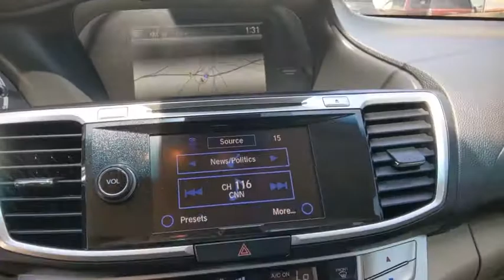2013 Honda Accord Sdn Weatherford, Fort Worth, Granbury, TX H22032A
White Orchid Pearl Used 2013 Honda Accord Sdn available in Weatherford, Texas at Honda of Weatherford. Servicing the Fort Worth, Granbury, TX area.
2013 Honda Accord Sdn EX-L - Stock#: H22032A - VIN#: 1HGCR2F89DA130081

It's always a major occasion when the Honda Accord comes due for a redesign. The Accord is one of the best-selling cars in North America, and this midsize sedan and coupe are snapped up at a rate of more than 1,000 a day. Fully overhauled, the 2013 Honda Accord is new from the inside out. The new Accord is slightly smaller than the car it replaces, yet it's still among the most spacious and accommodating cars in its class. Interior materials have been upgraded, and the revamped cabin is stocked with the connectivity features that today's consumers expect. Of course there are significant mechanical changes, too, and they've resulted in an Accord that delivers strong performance, outstanding fuel economy and precise handling. While this Accord has over 180,000 miles, it still has plenty of life left to give to a new owner. Come by and see this one today!Recent Arrival! Clean CARFAX.2013 Honda Accord EX-L FWD CVT 2.4L I4 DOHC i-VTEC 16V 27/36 City/Highway MPGCome by and visit Honda of Weatherford located at 851 W Interstate 20 in Weatherford, TX. We are the first Honda dealership in the Weatherford community! Just take Exit 406 off of I-20 and we are right off of the access road. Come see HOW we do business, we look forward to meeting you!